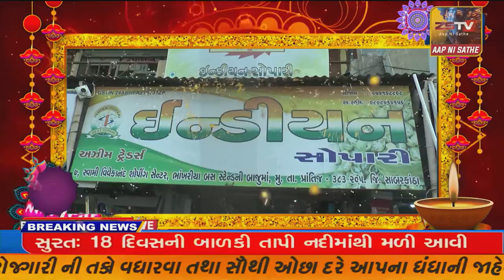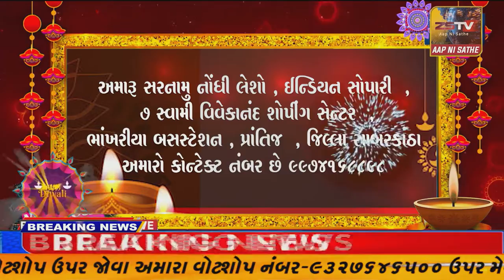પ્રાંતિજ ખાતે ૬૮ મા અખિલ ભારત સહકાર સપ્તાહ નો શુભારંભ કરવામા આવ્યો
પ્રાંતિજ ખાતે ૬૮ મા અખિલ ભારત સહકાર સપ્તાહ નો શુભારંભ કરવામા આવ્યો//ZSTVNEWS/